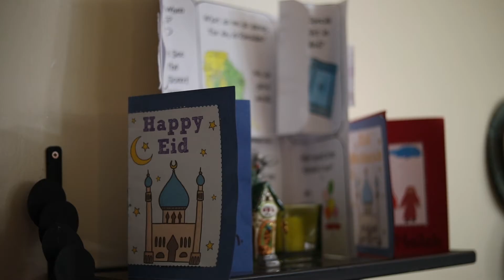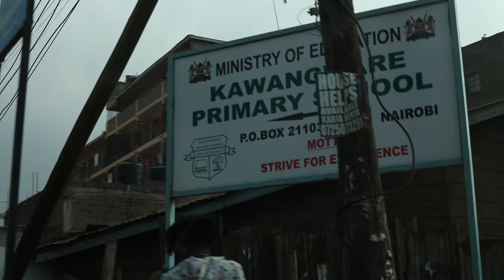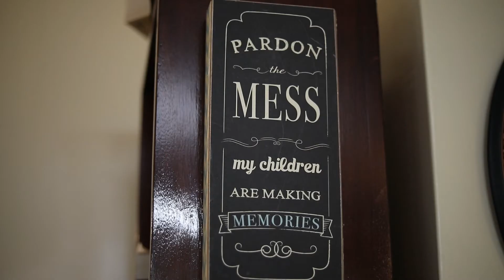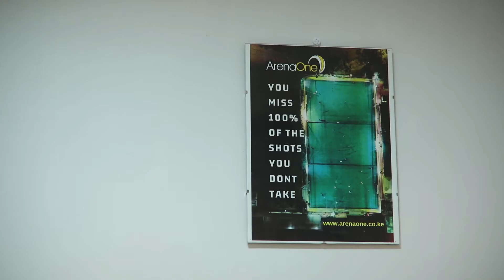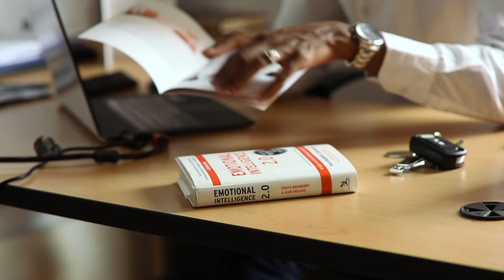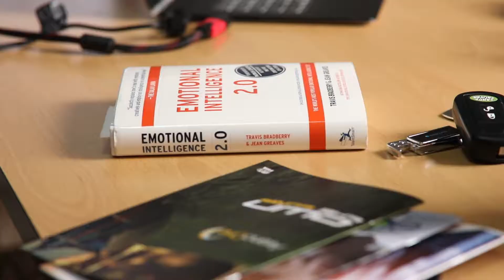MWENESI MUSALIA RisksandReward WATCH, LISTEN and GET YOURS!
Pursuing a genuine and authentic life is one of the greatest gift you can ever give yourself. Everything seems to fall in place when you stick to who you are, your values, Faith & purpose while finding ways to improve your life and that of others. The challenges do exist but the rewards make everything beautiful and worthwhile.
We were honored to tell @mwenesimusalia's story, a PR ,Image & Corporate branding consultant, & a businessman. He is one man who has found his place in the world, has stepped boldly into his purpose & works to help people achieve their full potential. A teacher at heart, he says! His story serves as a reminder that indeed, there is power that comes with living your truth.

As we navigate this season of uncertainty, we hope this short film lights up your soul & helps you to better understand your why!
WATCH, LISTEN and GET YOURS!